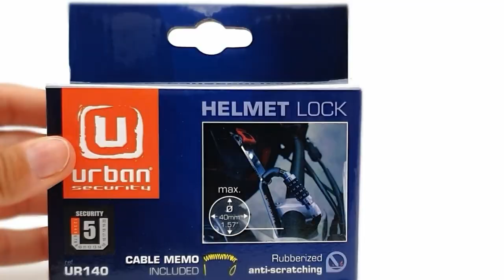URBAN UR140 Helmet Lock Motorbike Padlock Bike Carabiner Combination Pocket Lock + Cable & T Adapter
The carabiner lock special for motorcycle helmets with a locking code is perfect for protecting motorcycle accessories in a practical and safe way. Thanks to its size and lightness, it is comfortable to wear. Kit includes T-adapter and coiled cable. It can be used to secure bicycle saddle, luggage, garden furniture, etc.